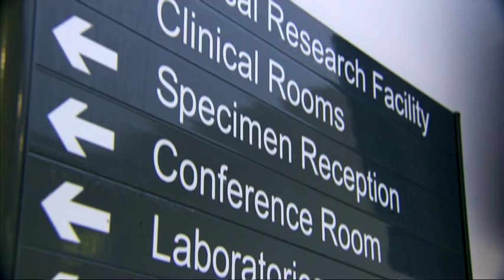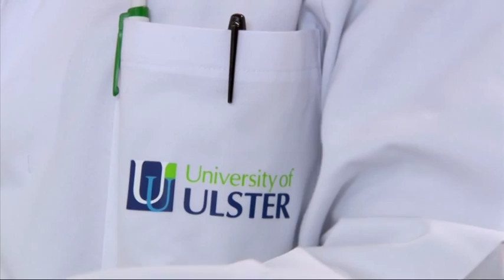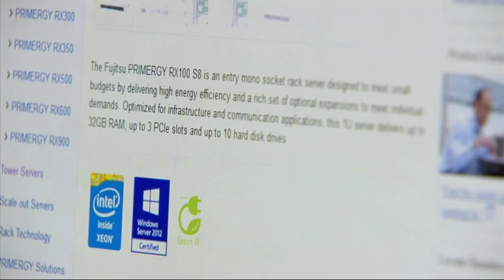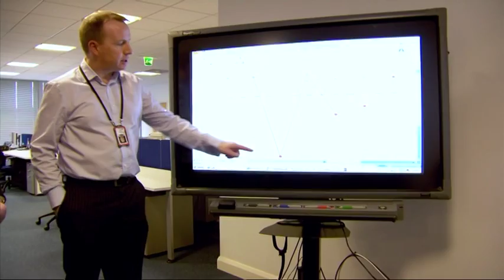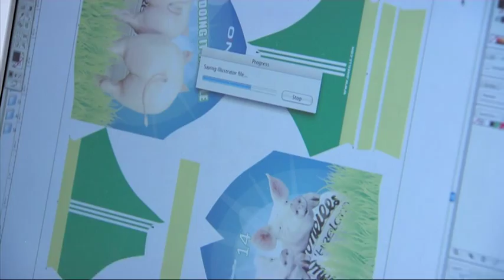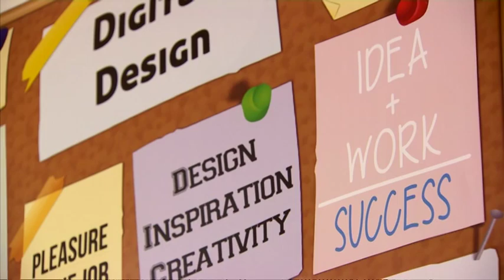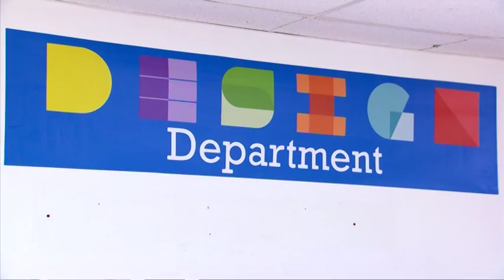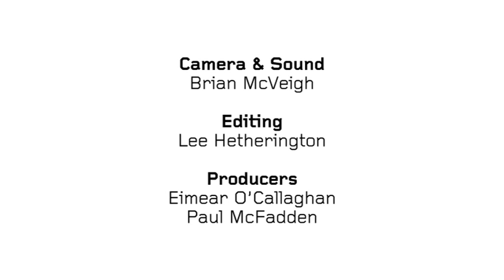Foyle Learning Community 'STEAM' companies 1